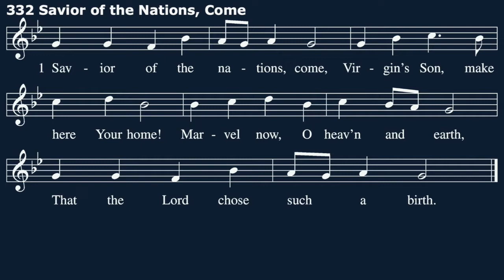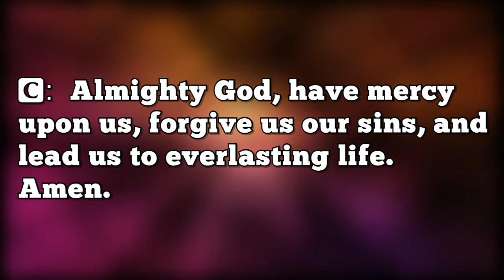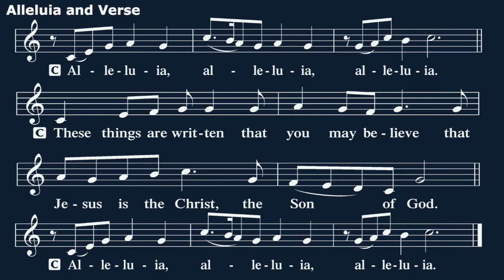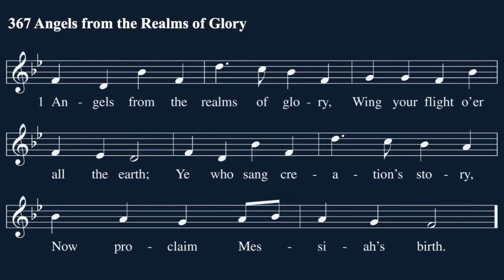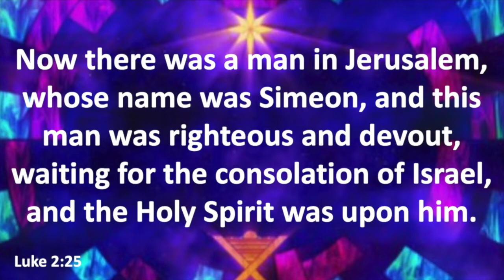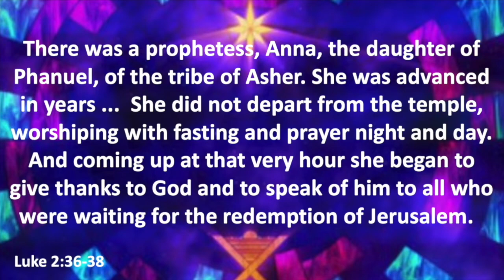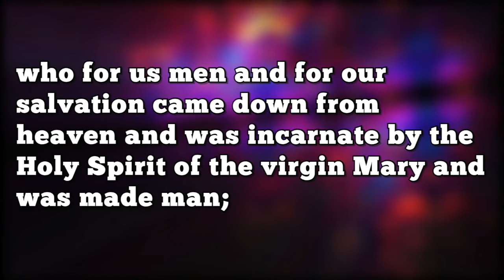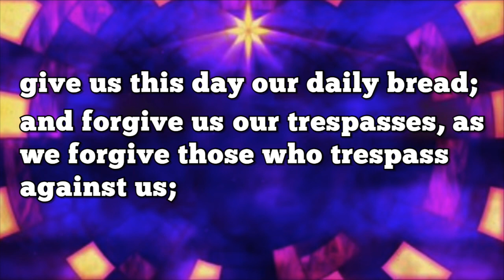Traditional Service for December 26